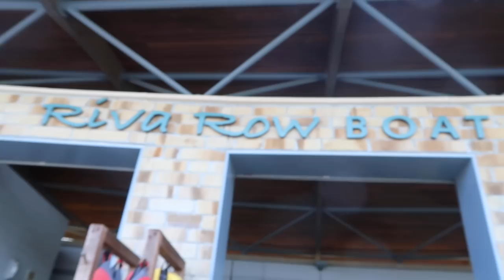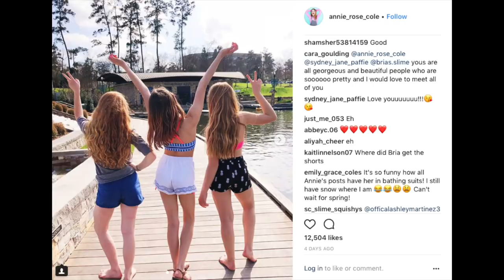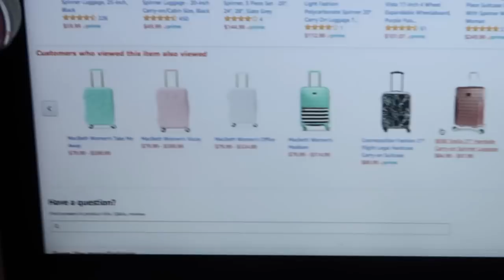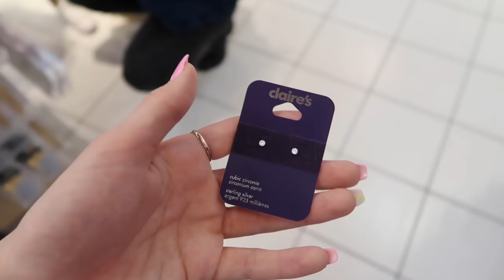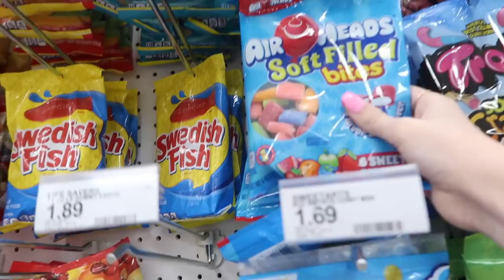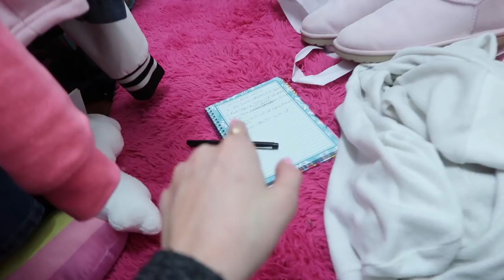Shopping and Packing Vlog for an International Trip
Many of you may know I have a granny who lives in Ireland. Well, right now she is sick because she has cancer and me, my mom and Mark Adam are traveling over to see her. I am very sad that we have to go for this reason, but I am not going to be all miserable for you and show you all the real sad stuff, I am going to show you the fun parts when I go shopping and do my packing for the trip.

Firstly, I got to go kayaking at The Woodlands Riva Row Boat House with 2 of my friends and my sister Laura, Thank you again to The Woodlands Park and Recreation for the use of the Woodlands Waterway Square Place for my meet and greet TheWoodlands WaterwaySquare and for the fun day kayaking.

I spent some more of my Claire's gift card

Suitcase (prices vary)

PRIMER -
FOUNDATION -
Bronzer -
Benefit Cosmetics Hoola Bronzing Powder 0.28 Ounces
CONCEALER -
HIGHLIGHTER -
BLUSH -
Tarte Amazonian Clay 12-Hour Blush
EYESHADOW -
MASCARA -
LIPS -
Colourpop Supernova Shadow
Colourpop Amber Lipstick
SETTING SPRAY -
Urban decay
FIONA FRILLS -

ANNIE'S Slime SUPPLIES:
1 gallon of Elmer’s glue on Amazon